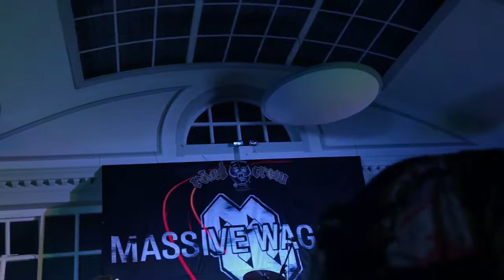Massive Wagons Live at Lancaster Library